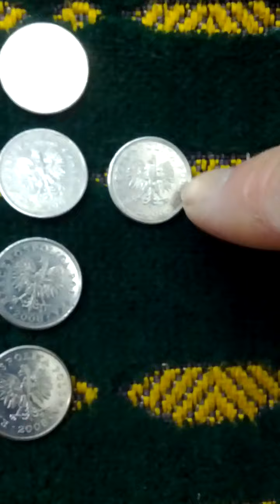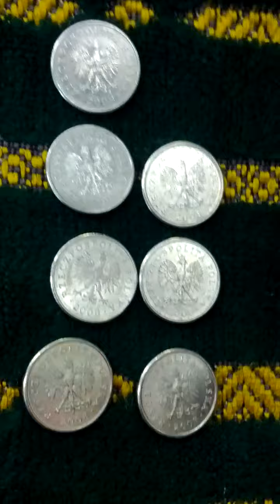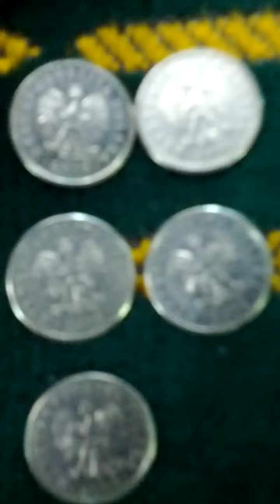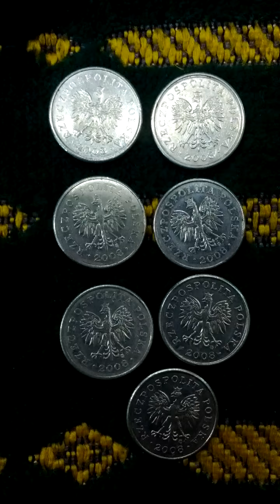Lots of Poland 20 Groszy 2008(AH 1430) Currency Coins-02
Sun 27th Mar 2022(AH 1443 Shaban 24th)...
These are lots of Poland 20 Groszy 2008(AH 1430) Currency Coins.
And this is a part of Seoul Metro Gyeong Ui Joong Ang Line from Pung San(K325) to Il San(K326).